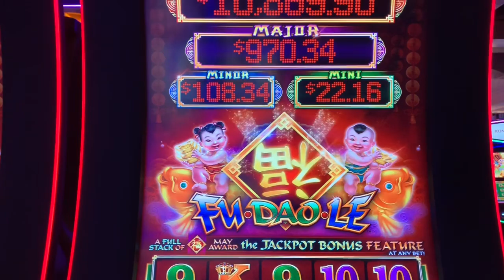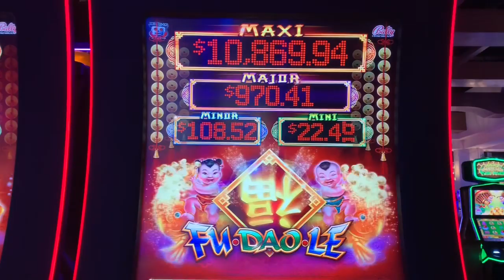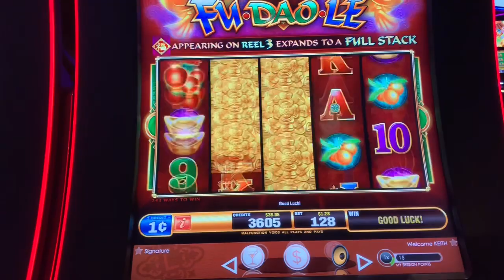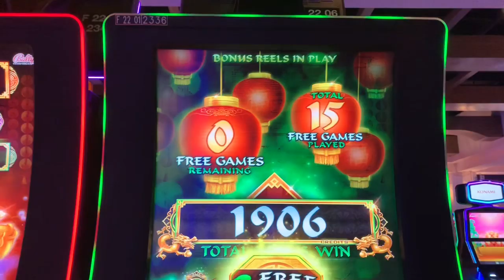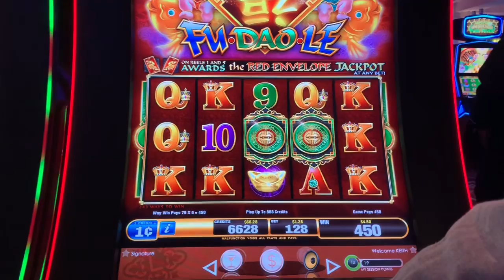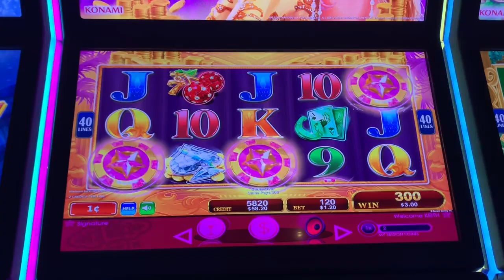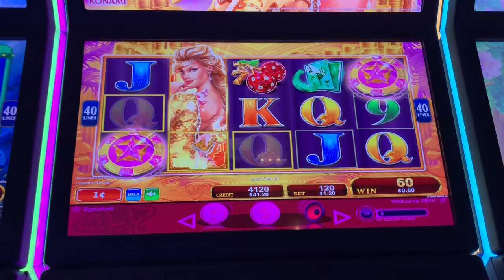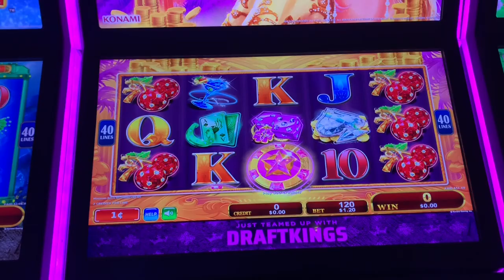FU DAO LE & OVERFLOWING STACKS - 60 DOLLA MAKE US HOLLA ? PART 4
Keith and I put 60 dollars in 10 machines , run through the denom we choose one time and add up the tickets at the end. How do we do ? Follow along all week. Wish us luck !

REACH OUT AT: PENNY.WICKED @GMAIL.COM